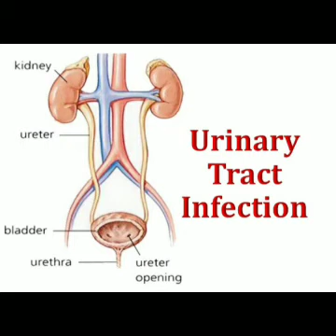UTI permanently cure by HOMOEOPATHY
What is UTI ?
An infection in any part of the urinary system, the kidneys, bladder or urethra.

Urinary tract infections are more common in women. They usually occur in the bladder or urethra, but more serious infections involve the kidney.

मूत्र तंत्र के किसी भी भाग, किडनी, मूत्राशय या मूत्र मार्ग में होने वाला संक्रमण.

महिलाओं में मूत्र मार्ग में संक्रमण अधिक देखा जाता है. यह आमतौर पर मूत्राशय या मूत्रमार्ग में होता है, लेकिन अधिक गंभीर संक्रमण में गुर्दे शामिल होते हैं.

TYPES OF UTI -
UPPER-(KIDNEY INFECTION CALLED PYELONEPHRITIS

LOWER-(BLADDER INFECTION CALLED CYSTITIS  AND URETHRA INFECTION CALLED URETHRITIS

HOMOEOPATHIC MEDICINES :
1- MEDORRHINUM 30
2- PYROGENIUM 30
3- CANTHARIS 200

DOSAGE-- 3-4 DROPS THRICE A DAY ( FOR 30 POTENCY)
MORNING 2-3 DROPS SINGLE DOSE (FOR 200 POTENCY)

HOMOEOPATHIC MOTHER TINCTURES :
1- CHIMAPHILA UMBELLATA Q
2- BERBERIS VULGARIS Q

DOSES- (10 DROPS THRICE A DAY WITH HALF CUP OF WATER)

If u have any type of doubt then ask me on COMMENT section I will reply you in a few hrs.

Thankyou